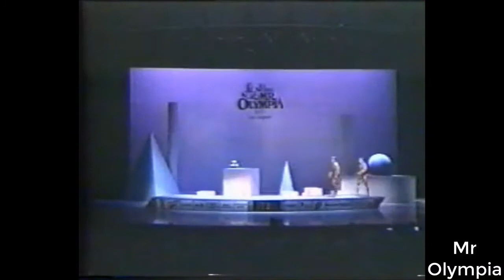MR OLYMPIA 1988 Lee Haney Rich Gaspari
1- Lee Haney
2- Rich Gaspari